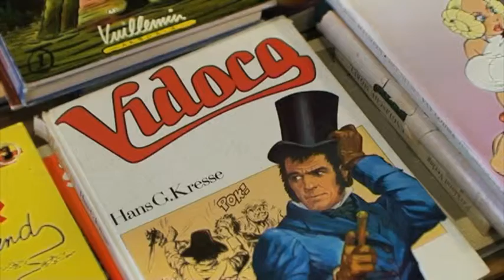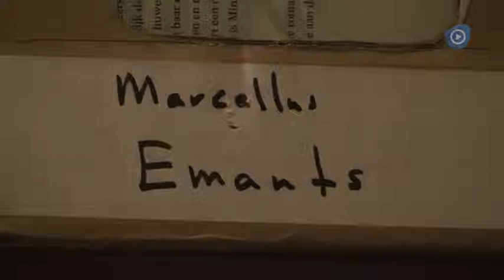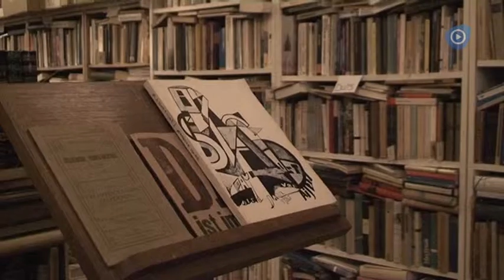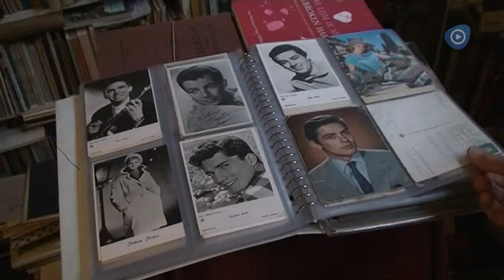Het Antiquariaat Das Gute ist immer da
Een antiquariaat zoals dat er traditioneel uit hoort te zien: propvol, boeken op de grond, posters aan de muur,  rommelig. Jan Praastink Wessels steekt zijn pijp er nog eens bij op. In deze winkel is er altijd tijd voor een praatje, Jan werkt ook als  verpleegkundige en is altijd geïnteresseerd in mensen en hun affiniteit met boeken.
Literatuur, poëzie en biografieën zijn specialisaties van Jan en van zijn winkel. Ook de klassieken zijn goed vertegenwoordigd en op het gebied van geschiedenis is er veel te vinden over de eerste en de tweede wereldoorlog. Verder veel oude klassieke schoolposters, een bron van informatie en vermaak.
In verband met uitbreiding is zijn vrouw een winkel begonnen een paar panden verderop, altijd handig, zo versterken ze elkaar in hun assortiment.

(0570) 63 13 Geopend: di  t/m vr  12.00 – 17.00 uur, za 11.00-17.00 uur.